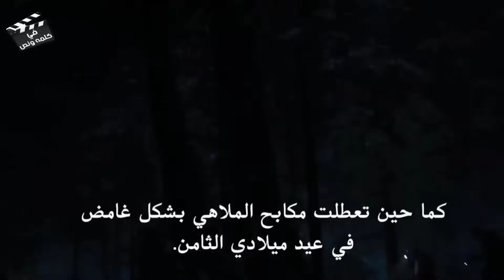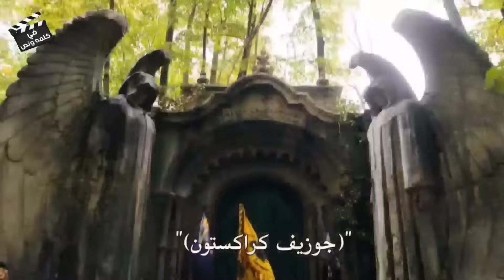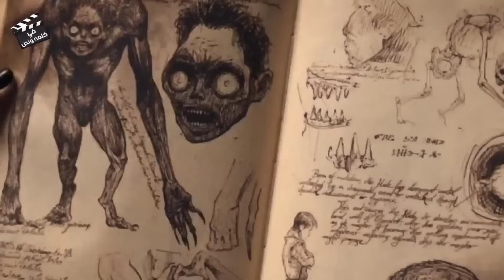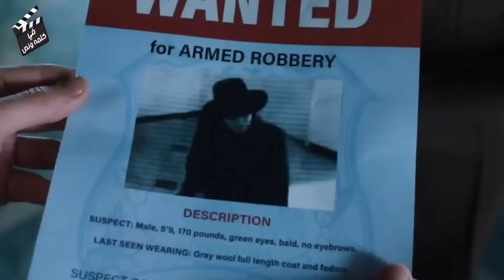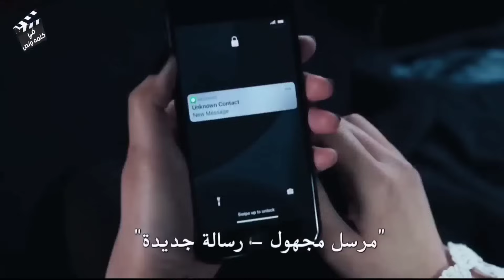وحش مرعب عمره 4000 سنة بيقتل اي شخص بيدخل الغابة السوداء | ملخص فيلم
بنت بتدخل مدرسه لتعليم السحر وبتواجه ساحر راجع من الموت بعد 400 سنه | ملخص مسلسل وينزداي Wednesday

ملخص افلام
ملخص فيلم
ملخصات افلام
ملخص فلم
ملخص الافلام
تلخيص افلام
مراجعة فيلم
ملخص أفلام
 افلام ملخصة
 ملخص افلام كورية
مسلسل كوري
مسلسلات كورية
 افلام كورية
 فيلم كورى

ملخص مسلسل وينزداي ادامز
مسلسل وينزداي ادامز
ملخص وينزداي ادامز
ملخص مسلسل Wednesday
مسلسل Wednesday
Wednesday
ملخص وينزداي9٩ ما& هي ش